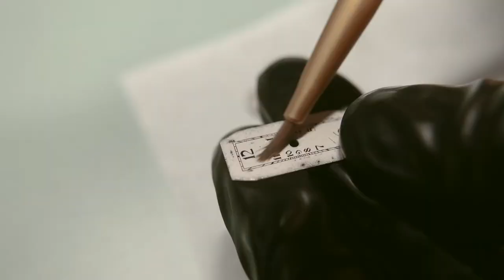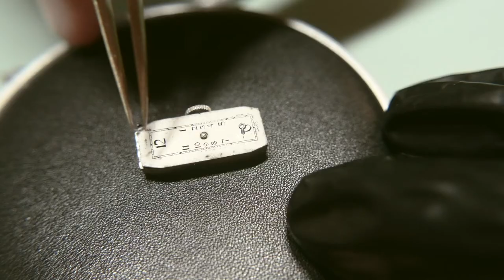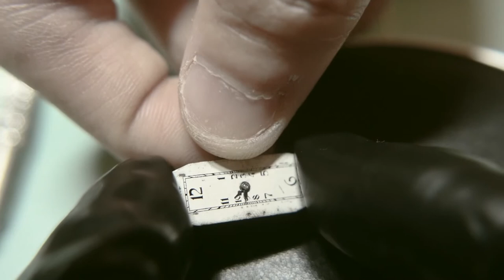TINY Bedford Vintage Watch Part 2: Reassembly – Hobbyist Watchmaking & Repair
Welcome to a new video series I'm making on watch repair and restoration! This is part 2 of the Bedford watch movement series, where I'll be cleaning and reassembling this tiny movement. I got in on ebay for $13. It's a simple manual-wind movement, but the real challenge here is its size. Measuring just 21.3mm x 9.3mm, it's the smallest movement I've ever worked on. In the end, I'm able to assemble it back to its original working condition!

Regardless, I hope that these videos provide some educational value or are at least somewhat enjoyable to watch. I also really wanted to show what is possible with a basic set of tools and a hobbyist-level understanding of mechanical watch movements.

About me: I'm a first-year Mechanical and Aerospace Engineering student at Princeton University. I'm passionate about horology and watchmaking, computer-aided manufacturing and design, machining, and electronics. My hope with this channel is to grow as a content creator and maker, and to share the projects I make with the world.